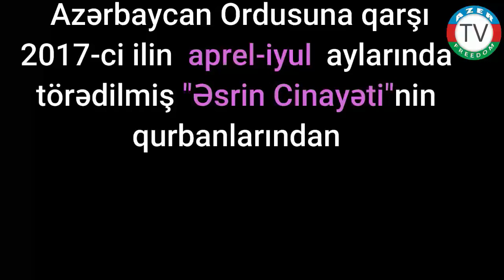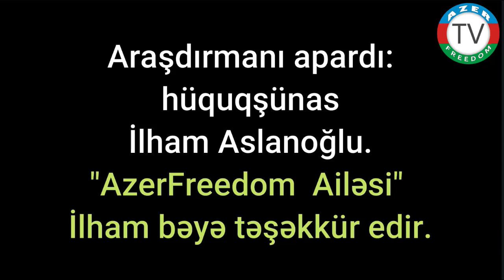29.7.21: "Tərtər-1767: Dövlət Terroru"nda işgəncə görənlərdən. Eyyub Məmmədov